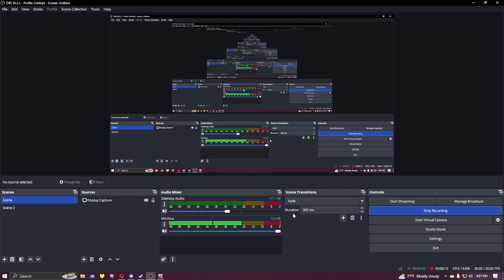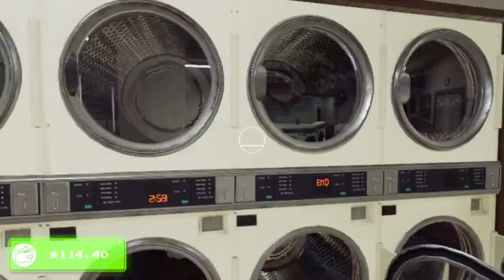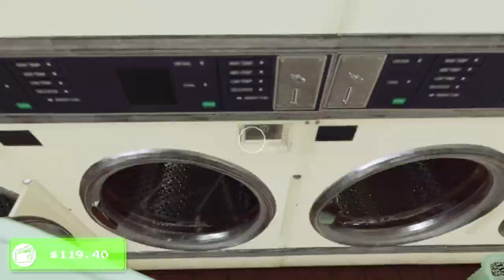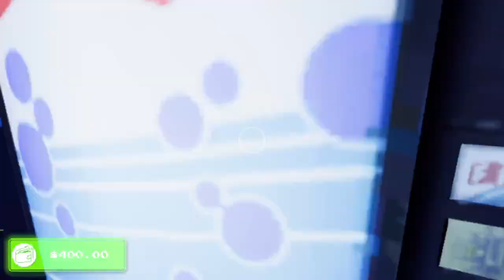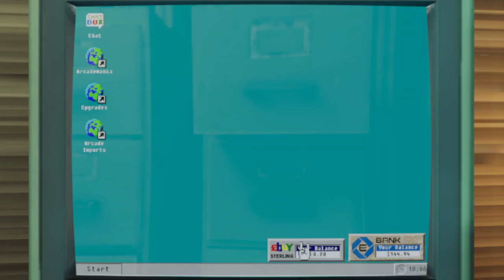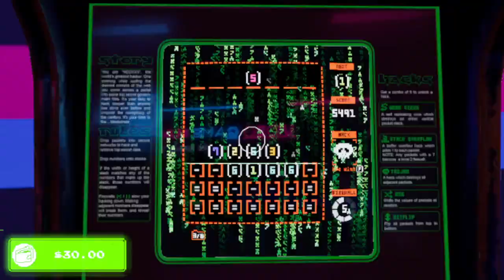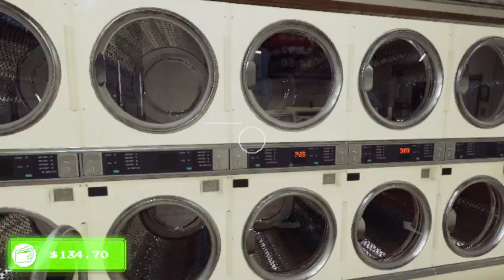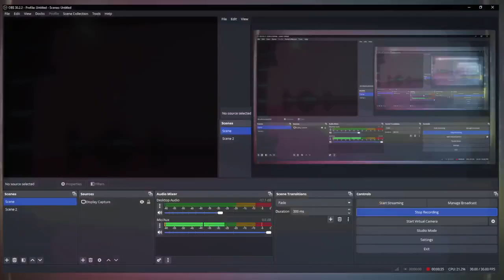Unlocking Ebuy + Two More Arcade Machines! Arcade Paradise Ep.4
In this video, I play Arcade Paradise, a game about going from a raggedy laundromat owner to a powerful arcade tycoon!